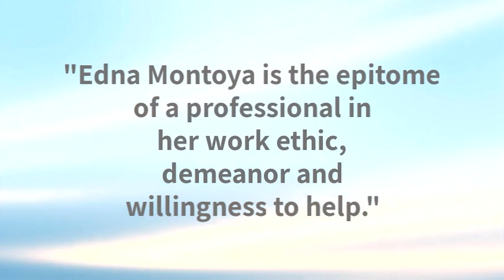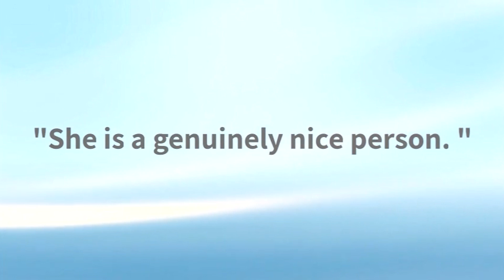May BOB_ CHS_ Mrs. Montoya